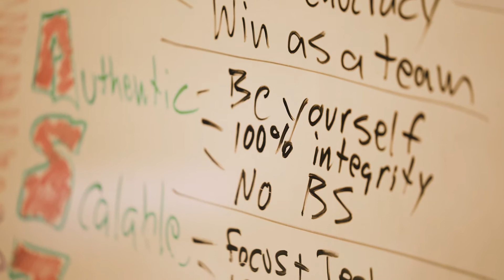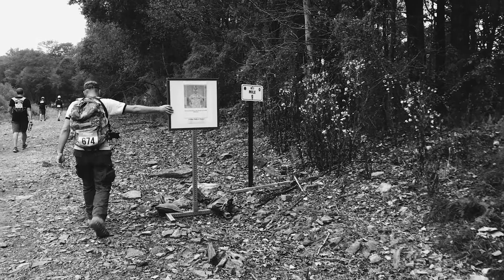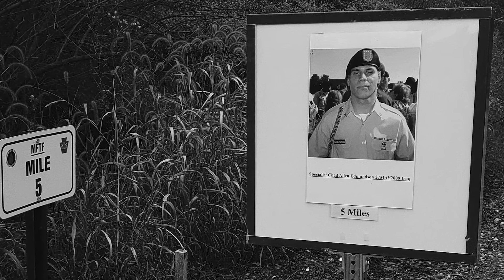Wes Gray and deltaG Performance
Why drink △G Ketone Performance?

Demonstrated in human scientific studies to improve performance and slow glycogen loss during exercise plus aid post-exercise recovery,  Performance shows immense potential to support a wide range of endurance sports.

Check out Wes Gray who reviews the △G Ketone.

MB01BZW34GXWBNM